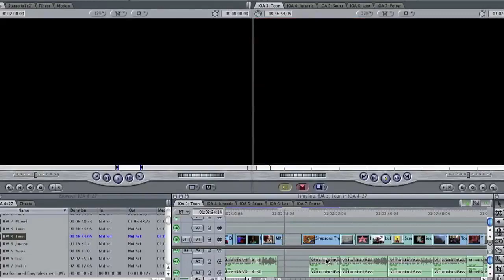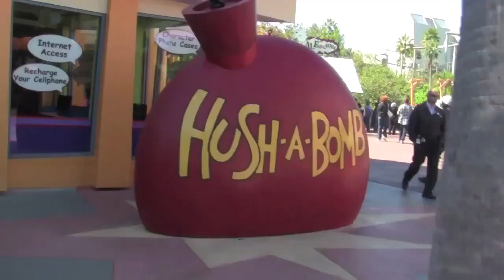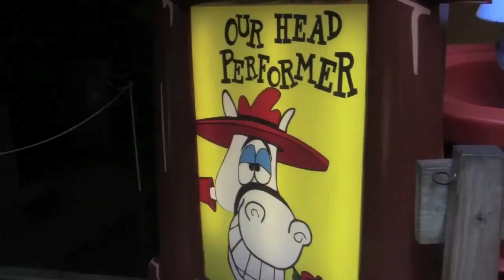Dave Does Dudley Do-Right's Ripsaw Falls - The Best of the Blitzstravaganza